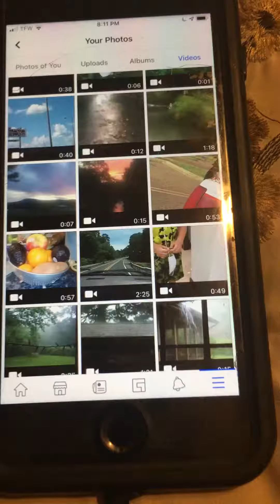My beautiful mama making spaghetti